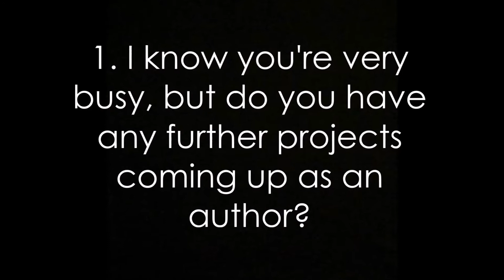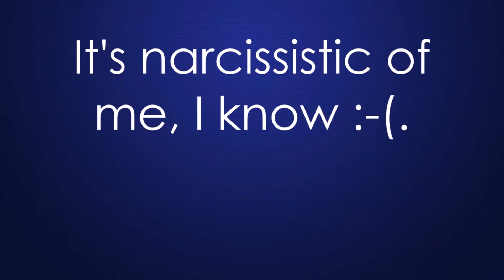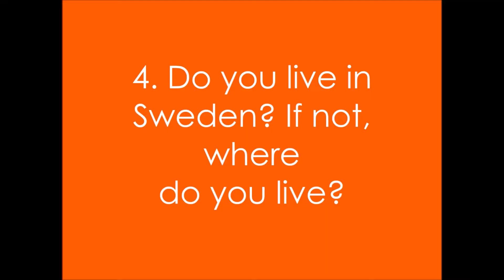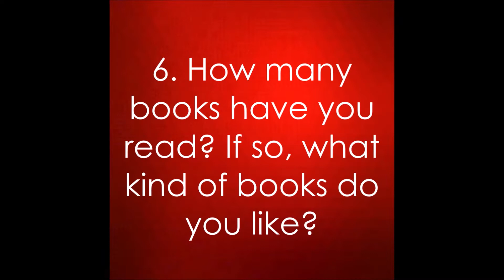My 2nd Q & A Session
Do you wanna hear the answers to your questions. Then, watch this video. My 2nd Q & A Session.

Link to "Amsterdam Tales - Volume 1":